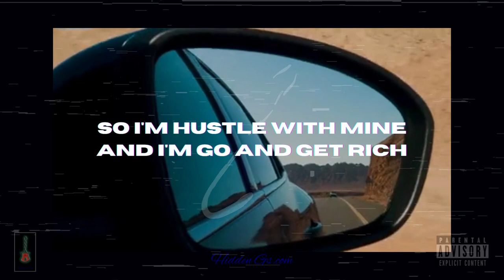MiKey Dolla - 88 (Official Lyric Video)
MiKey Dolla - Car Ride Music

Producers
Parakosm

Lyrics

Represent that shit
Represent that shit
Represent that shit
Gs up
Gs up
(huh)This ain't that
That ain't this
Money on my mind so I grind for it
Time is all we got nigga why waste it
So I'm hustle with mine and I'm go and get rich

This remind me of my eighty-eight Seville though
Should've bought the eighty-eight Eldo
I was eighteen then car was twenty-two add two
Only spent twenty-five
Navy leather inside
Cozy like your living room
Afternoon drive smooth
It was painted powder blue
Cockpit super clean
Dash digital screen
Cabin lights illuminate money green
Remind me
Let me know I'm getting to the cheese
Press a button check my coolant temp one twenty-three degrees
Cabin info oil change no need
Pull up to the scene niggas know I'm clean
When I hop up out this classic ride this is how a G ride
Compliments from the white guy from the northside
No nonsense stock when I ride
But three months in
Bent it on a Benz
Crushed it for a band
Spent another four and got another sedan
Gs bounced back niggas know I'm the man
Money over hands Gs Come with a plan
With the beat in the back
Put the Kenwood in the dash
Tint the windows black
Put that leather on my ass
Jetlife on the badge
Hidden Gs on the back
What you know about that
Know a G will represent

This ain't that
That ain't this
Represent that shit
Represent that shit
Represent that shit
Gs up
Gs up
Gs up
Represent that shit
Represent that shit
Represent that shit
Gs up
Gs up
Gs up
This ain't that
That ain't this
Represent that shit
Represent that shit
Represent that shit
Gs up
Gs up
Gs up
Gs up
Gs up
Gs up
Gs up